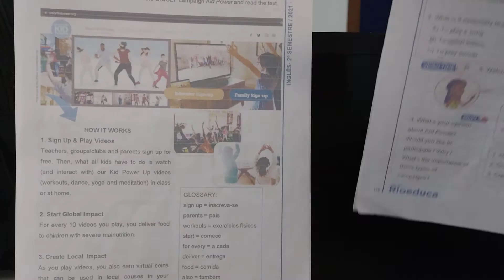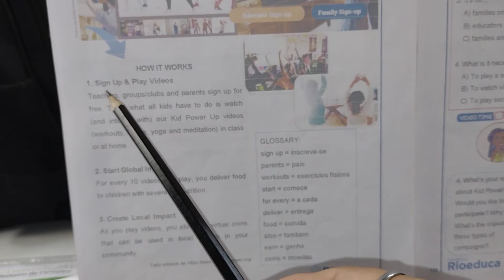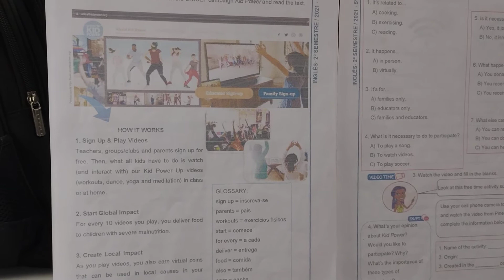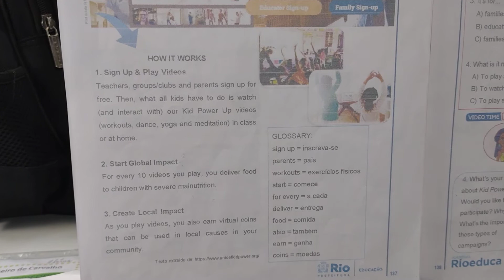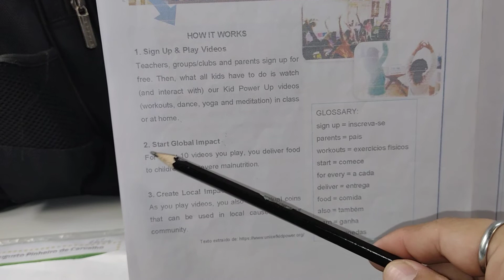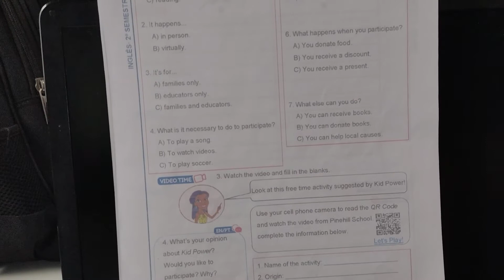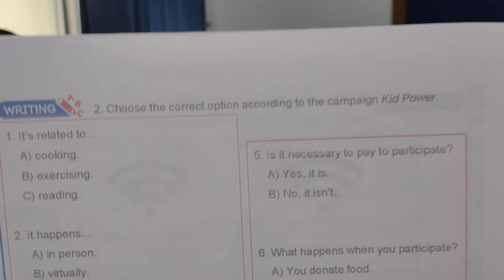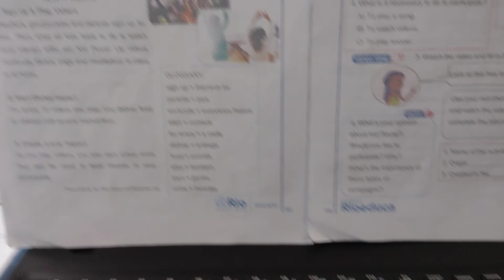5º ano - Kid Power Text